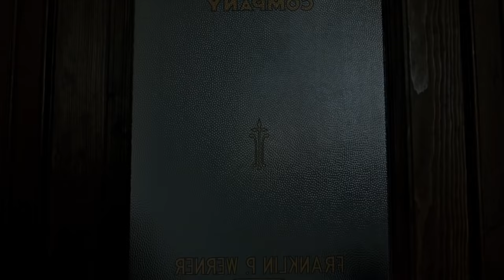Boardwalk Empire - Richard Harrow kills Werner